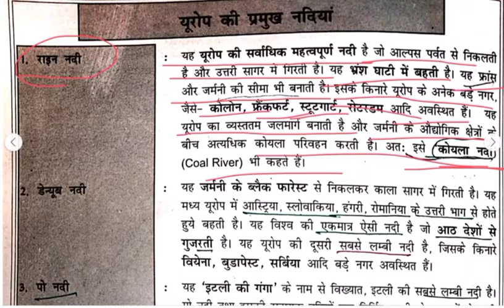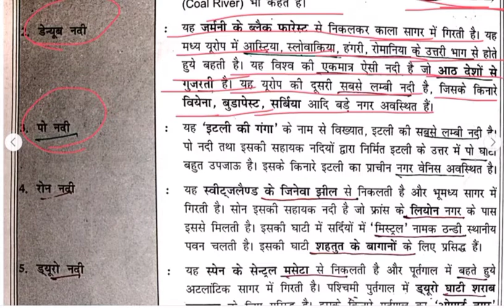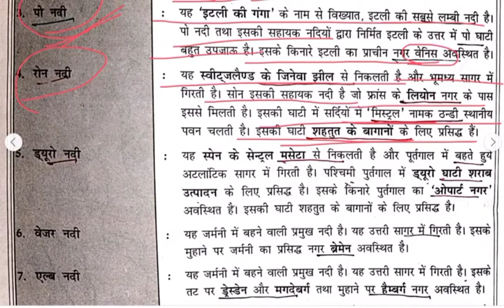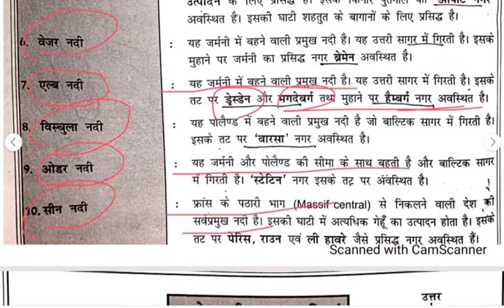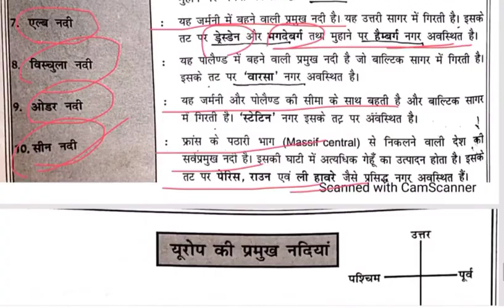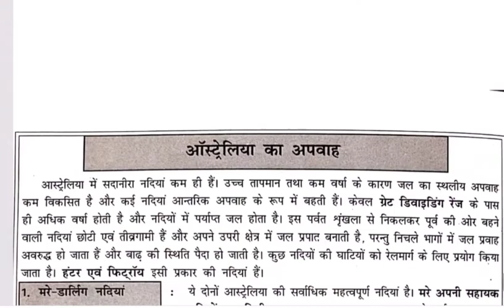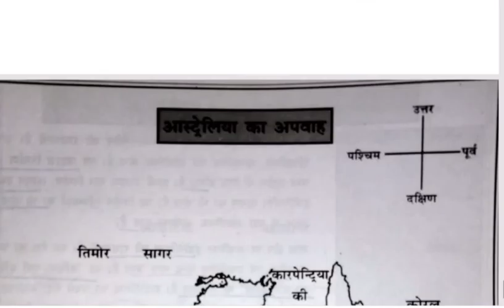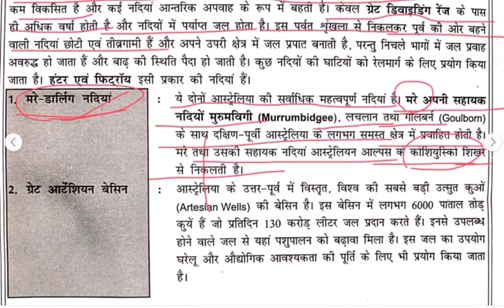यूरोप की प्रमुख नदियां